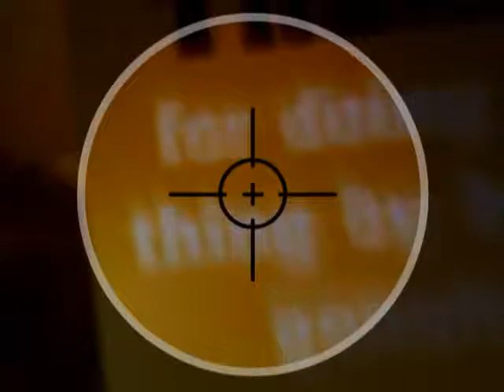Professor Green Not Your Man Ft ROOHI Ft RESIDENT EVIL CREW [HOLLYWOOD[]I'M YOUR NEXT OF KIN]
Description:   GROWING UP IN PUBLIC PROFESSOR GREEN
FT ROOHI [9/11 TERRORIST]
GROWING UP IN PUBLIC FT RESIDENT EVIL HOLLYWOOD CREW
TOM CRUISE
WESLEY 'BLADE' SNIPES
KEANU 'MATRIX' REEVES
LAURENCE FISHBURNE 'MORPHEUS'
RYAN REYNOLDS
BROS: LUKE GOSS: MATT GOSS: NICKY GRAHAM
MILLA JOVOVICH
R.I.P. CHRISTOPHER 'MOLLY' REEVE